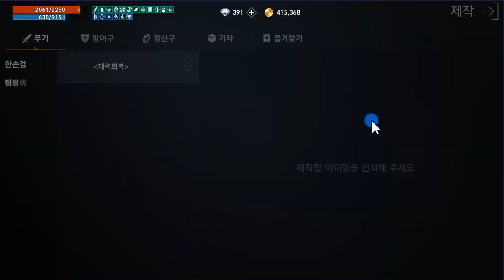리니지2M 크루마탑을 걸어서 가는분도 계시네요...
크루마탑을 걸어서 가시는분이 있다는 사실 이젠 전층을 텔레포트로 이동하세요.팁은 아닌 원래있는 기능 ㅋㅋ